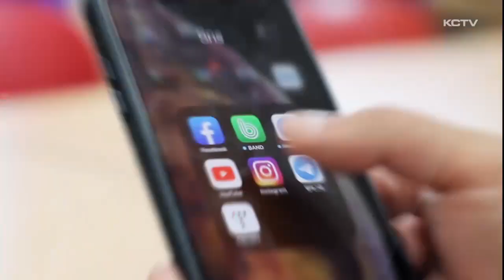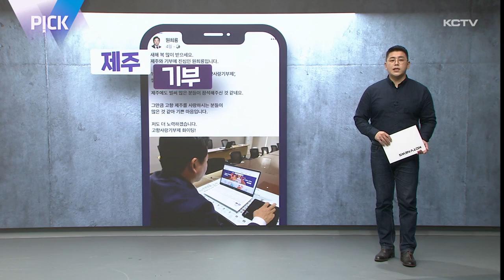PICK (탐나는전 · 일회용컵 보증금제 · 기부)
딱딱하고 어려운 뉴스라는 고정관념을 벗겠습니다.

이번주 준비한 소식은 '탐나는전', '일회용컵', '기부'입니다.